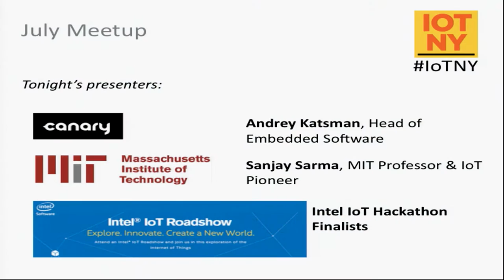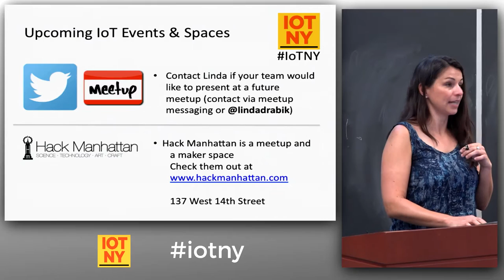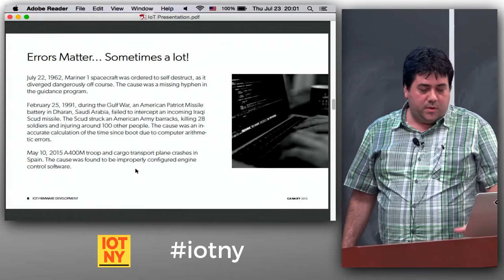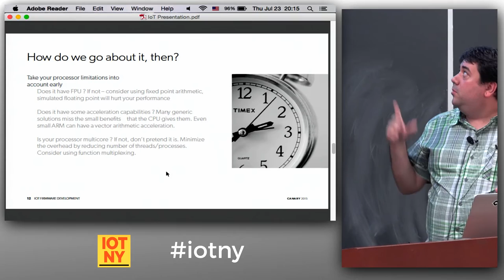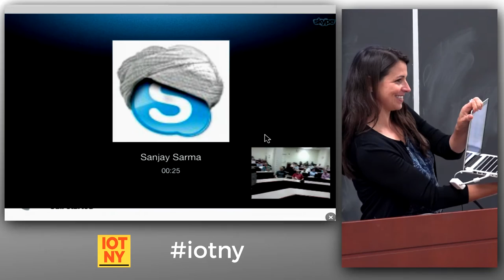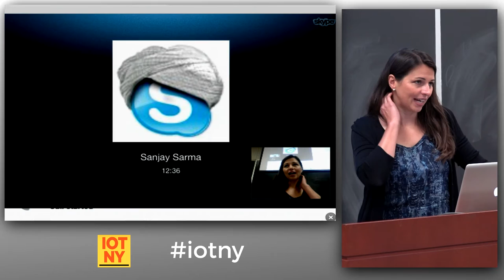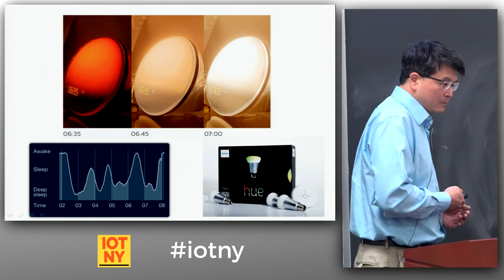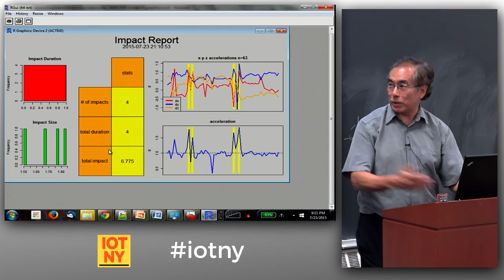IoT NY #21- Smart Home Security / Security of Smart Home - July 2015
IoT NY Meetup at Cardozo Law School NYC on July 23 2015

We're dialing in to a range of smart home solutions and perspectives: Canary (NY startup successfully shipping a sleek smart home security product), MIT Mechanical Engineering Professor, Sanjay Sarma (early IoT pioneer discussing considerations and issues around security of the smart home), and 3 finalists of the recent Intel IoT hackathon (with prototypes related to smart home).

00:08 Welcome - Linda Drabik
03:08 Sponsor Remarks - Wai Lun Poon, Intel | Francis Gallic, Verizon | Aaron Wright, Cardozo
08:21 Member announcements and asks
15:13 Introduction - Linda Drabik
16:49 Andrey Katsman- Canary
51:03 Sanjay Sarma - MIT
1:11:43 Intel Finalist 1 - GoodSleep
1:20:43 Intel Finalist 2 - Universal Morse Encoder/Decoder
1:23:44 Intel Finalist 3 - TeamImpact